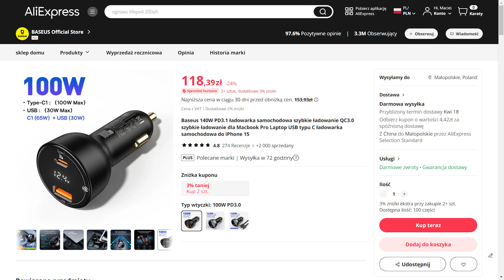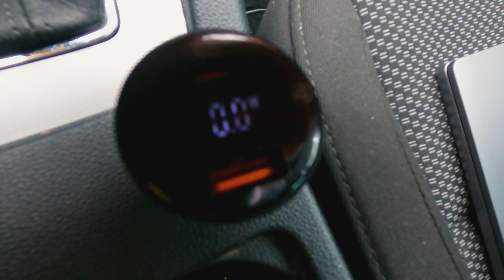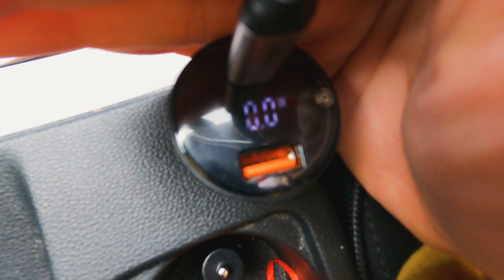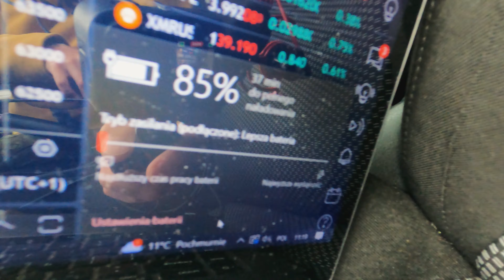Baseus Superme 100W ciekawa ładowarka samochodowa. Czy naładuje laptopa? Jak ładujemy się w podróży?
Zapraszam na film gdzie pokazuję moją nową ładowarkę Baseus i robię test czy za jej pomocą można w samochodzie naładować laptopa. Jeśli Was to interesuje to zapraszam na film.

Link do wspomnianej ładowarki:

- Wpłaty na Revolut lub BLIK - znajdziesz nas przez numer telefonu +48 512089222. Odbiorca: Maciej Siudmak
- Postaw nam wirtualną kawę: buycoffee.to/tamgdzie
Dziękujemy!